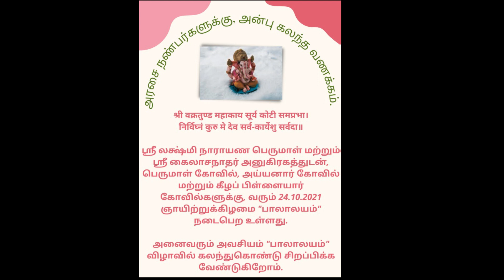அரசவனங்காடு பெருமாள்,அய்யனார்,பிள்ளையார் கோவில் பாலாலயம். Day-1 OCT-23-2021.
அரசவனங்காடு பெருமாள் கோவில் அய்யனார் கோவில் மற்றும் கீழ பிள்ளையார் கோவில் குடமுழுக்கு திருவிழாவையொட்டி பாலாலயம் முதல்நாள் பூஜைகளுடன் இனிதே நடைபெற்றது Day-1  OCT-23-2021.